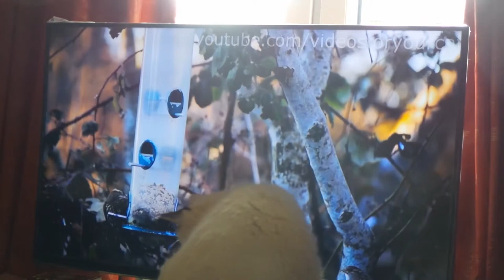Bubbles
Bubbles likes nothing better on a Sunday afternoon than catching up on his favourite soap-operas. (Thanks go out to videosforyourcat and others who have posted great cat videos on Youtube.)